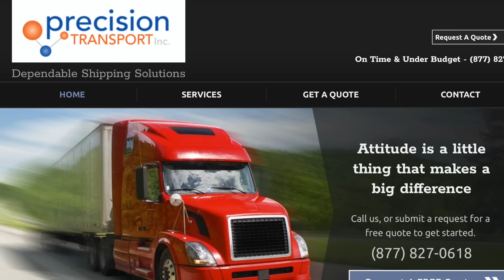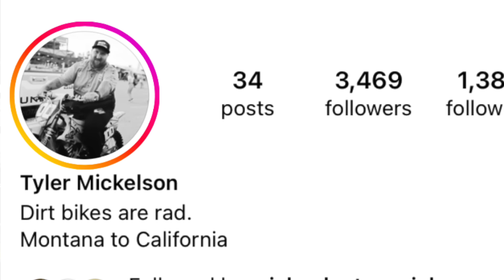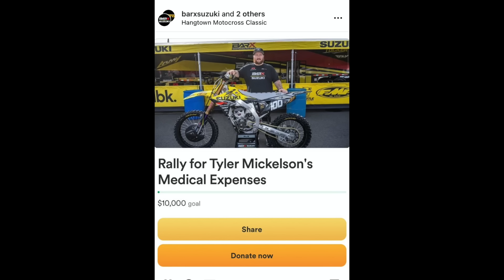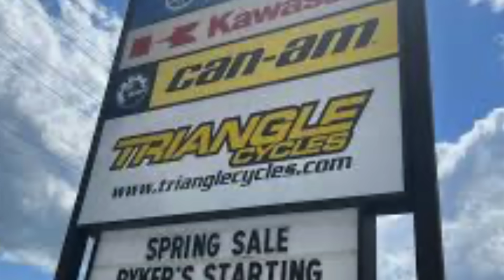Mistake By Jett, Was It Ego? Chase Is Out Of His Mind At AMA Motocross, Another Industry Scumbag!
CoachRobbPodcast.com
EpicGarageDesigns.com
RideStrapped.com
PreTransport.com

Gambling help:

21+ (18+ WY). Physically present in AZ/CO/CT/IL/IN/IA/LA/MI/NJ/ NY/PA/TN/VA/WV/WY